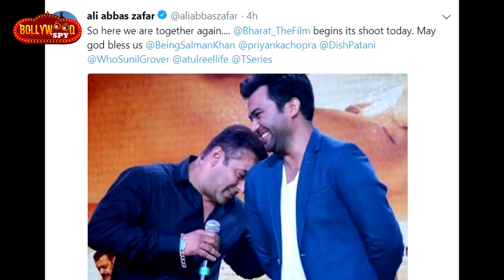Salman के साथ BHARAT की शूटिंग हुई शुरू | CIRCUS SCENE | Disha Patani, Priyanka Chopra